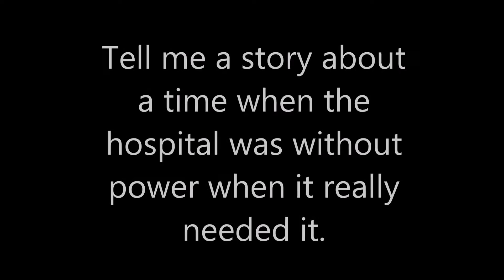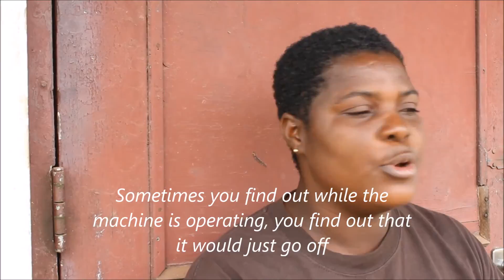Phebe Hospital Liberia head of generator operations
Head of Phebe Hospital and School of Nursing generator operations, Josephine, gives her perspective.
The Rural Renewable Energy Alliance (RREAL) is a 501(c)(3) nonprofit that makes solar accessible to people of all income levels. The primary way we achieve our mission is through our Solar Assistance program, delivering solar electricity and solar heat to low-income communities and individuals.